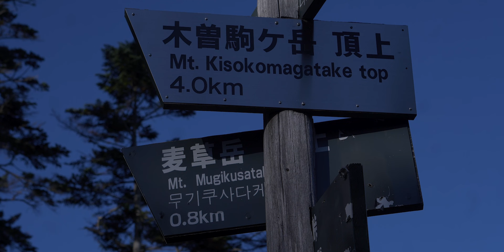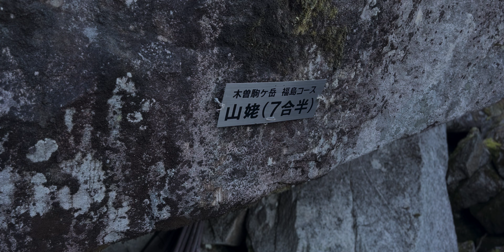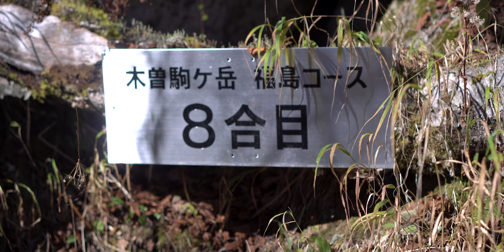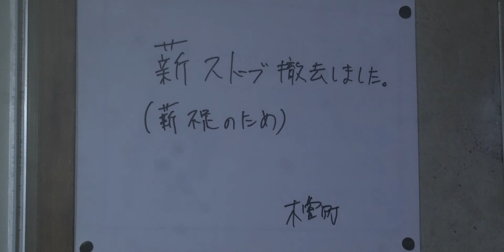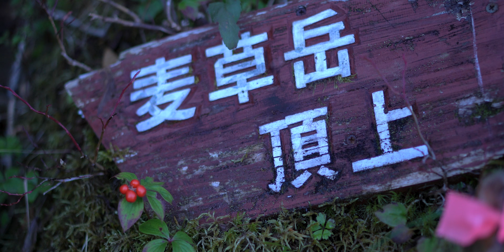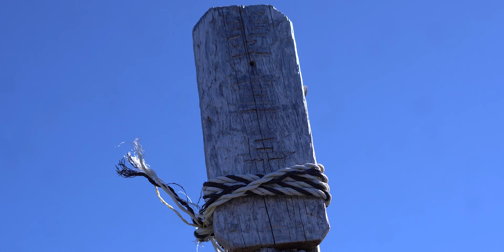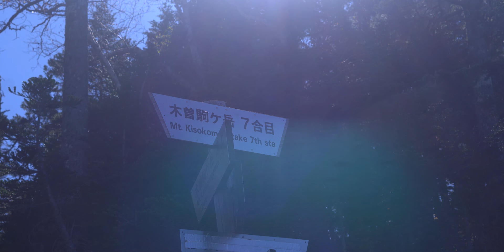木曽駒ヶ岳・麦草岳Ep.2｜コガラ登山口から福島Bコース、七合目避難小屋泊。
さて、七合目避難小屋を出発し、木曽駒ケ岳へアタックです。
七合目までの急登と比べて、ここからは道の様子が一変します。
駒ヶ岳に登るには尾根をずっとたどることが多い中で、このルートは途中から（七合目から）山腹を巻く変化に富んだコースとなります。
勾配が緩まったので、楽になるかと思いきや、狭い小路を小さく昇降しながら進みます。ぜんぜんスピードでない（笑）
地質は変成岩から花崗岩へ移り、千畳敷ほどではないにしても、カールなどの氷河・周氷河地形はとても面白いものです。とくに山姥のような巨大な岩塊地は、非常にダイナミックなものです。
名前をすぐ忘れちゃうのですが、えっと、モレーン！
氷河が岩くずをけずって運んだ堆積物をモレーンというのですけど、これらの岩塊地はモレーンでしょうかね？
そうして、さしたる高度もあげずにカールの根元に辿り着いたら、あとは、九十九折に登っていきます。
登山道沿いからは、木曽駒ケ岳の稜線がよく見渡せます。そのようなアルプスの稜線は、壮観で息をのむ美しさです。頂上は、人がいっぱい！明るい笑い声に満ち満ちていました。3,000ｍ級の山を、ぐっと人に近いものにしてくれる、ロープウェイの恩恵はこれはこれで素晴らしいと思います。
頂上ではちょっとガスが上がっては来ましたが、恵那山や将棋頭が見えると、とても嬉しくなります。

最終日の麦草岳は、ぜひ登ってみたい山でした。
5月に将棋頭を登っているときに、けっこう眼前にせまる存在感がある山でした。
あの山、登れるんだなぁ、とその時思いました。

麦草なんていう可愛らしい名前と裏腹に、けっこうな急登です。
コガラから登ってきた方々は、疲労の蓄積もあって、そんな距離でもないのだけど、麦草岳の頂上になかなか到達しないと言います。

頂上より先はさらに崩壊もすすんでいるようです。
麦草岳から先、牙岩を経て、前木曽駒、木曽駒と登るルートは、なかなかの玄人ユースです。
足巾しかないような崩壊地は、体重を慎重にかけないと滑落の危険もあるとのこと。
私は、そんな恐ろしいところには行けませんので(笑)、麦草岳止まりでお腹いっぱいでした。

麦草、木曽駒、さらには将棋頭、茶臼とまわってコガラ登山口へと戻るルートは、コガラサーキットと呼ばれ、一部の鬼畜のような人たちに人気です。
麦草～木曽駒間も難ルートですが、茶臼から先もなかなか大変そうで、前日には、茶臼からおりた渡渉地点で、川を渡れず救助要請が発生したと聞きました。
かなり厳しそうなルートです。

撮影日：2024年10月12日（土）・13日（日）・14日（月）